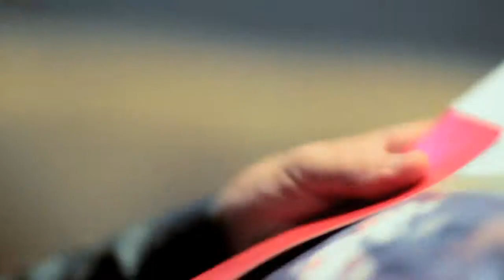La Course Décalée by LeTROT et Les Mauvais Garçons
11 compétiteurs happy few étaient au départ, le mardi 19 juin 2012, de la Course Décalée sur l'hippodrome Paris-Vincennes, le temple du TROT.
Emmanuel d'Orazio dit Fangio pour la Club Sandwich, Benjamin Belin dit Le Terrible pour SayWho.fr, Damien Claudel pour Art One Magazine, Benjamin Grenes dit Pégase pour PanamBastard.com, Oscar Ono dit Tornado pour le Studio Oscar Ono, Caroline de Surany dit La Licorne pour CarolineDaily.com, Pascal Loperena dit Jolly Jumper pour Fut-Il.fr, Marc Zaffuto dit Hidalgo pour la Club Sandwich, Axel Bonichon dit El Cavaliero pour l'agence Black Lemon, Cédric Coldefy